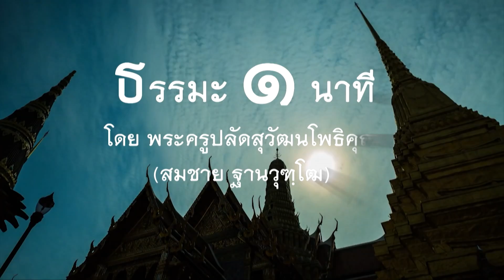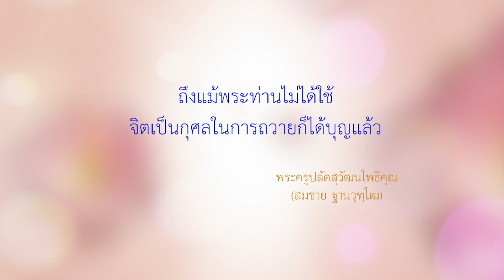621113 ธรรมะ1นาที ตอน ผ้าอาบน้ำฝนที่พระไม่ได้ใช้